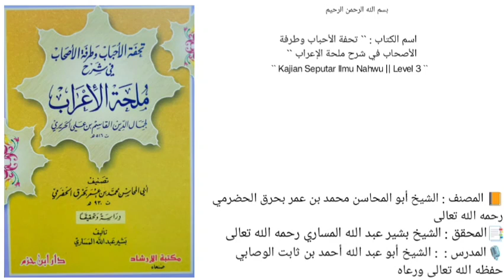كتاب تحفة الأحباب وطرفة الأصحاب في شرح ملحة الإعراب | باب كم الخبرية | 24 |🎙الشيخ أحمد بن ثابت